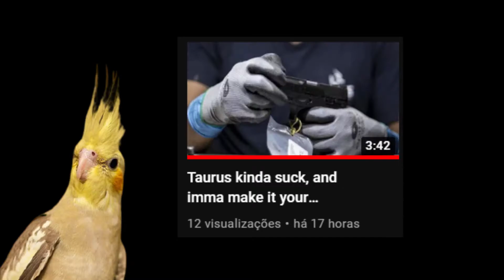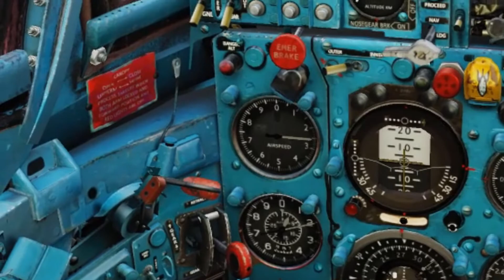The MiG 21 Fighter jet kinda sucks... and thats kinda my problem ...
Imma let some steam off my chest after being a MiG 21 pilot for about 6 months in DCS.
I love this plane... it just so happens that it does not love me back ...